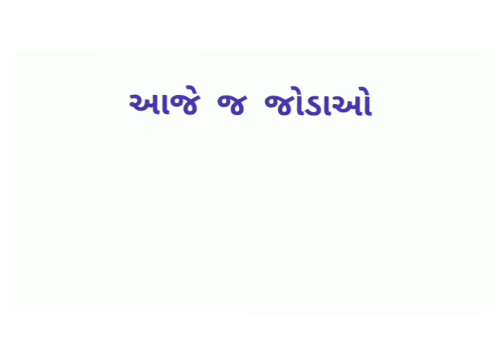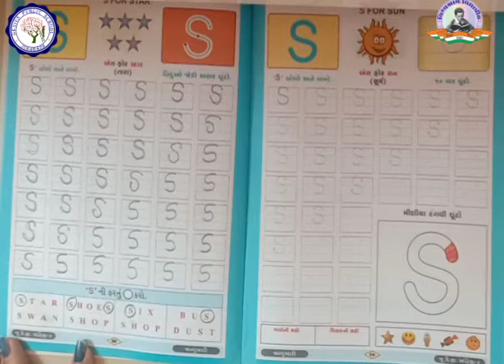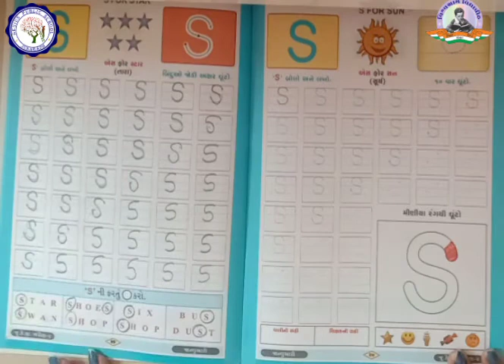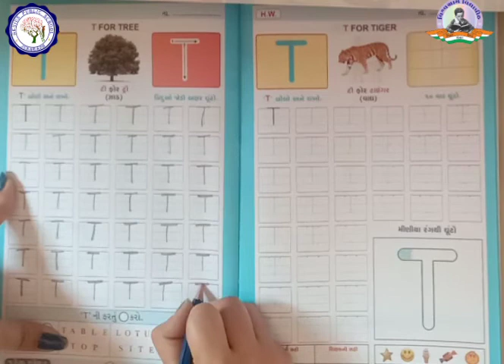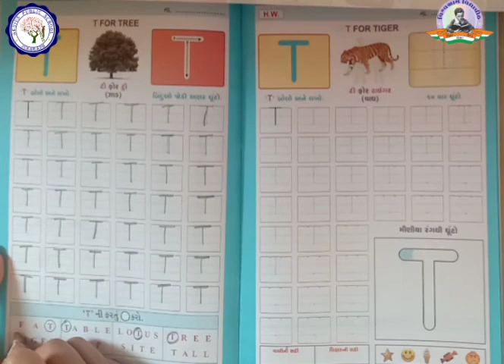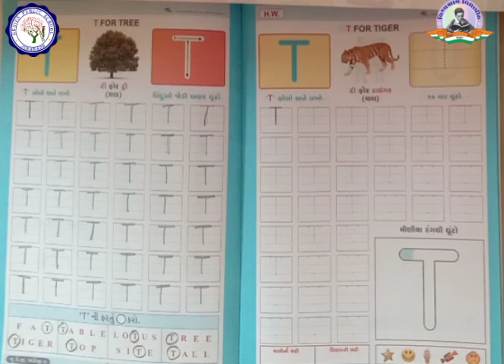LKG | ENGLISH | S FOR STAR | T FOR TIGER